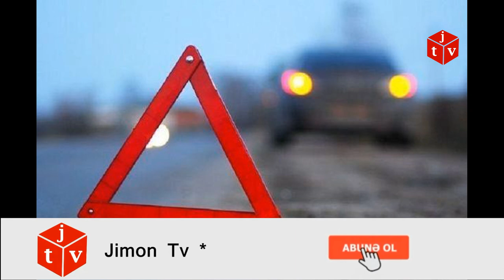Lənkəranda maşın piyadanı vurub öldürdü, sürücü hadisə yerindən qaçdı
Lənkəranda avtomobilin vurması nəticəsində ağır yaralanan orta yaşlı qadın həyatını itirib.

Oxu.Az-ın bölgə müxbirinin verdiyi xəbərə görə, bədbəxt hadisə Liman şəhərində qeydə alınıb. Şəhər sakini, Balaqız Abdulhüseyn qızı Quliyeva evinə gedərkən “VAZ 2107” markalı avtomobil onu vurub.

Piyadanı ağır yaralayan sürücü hadisə yerindən qaçıb. Hadisə zamanı yaxınlıqda olanlar yaralını xəstəxanaya apararkən qadın yolda keçinib.

44-BN-751 dövlət nömrə nişanlı avtomobil və sürücüsü - 1991-ci il təvəllüdlü Cəlilabad rayonu Alar kənd sakini Azər Kamran oğlu Camalov yol-patrul xidməti əməkdaşları tərəfindən müəyyən edilərək saxlanılıb. Faktla bağlı araşdırma aparılır.